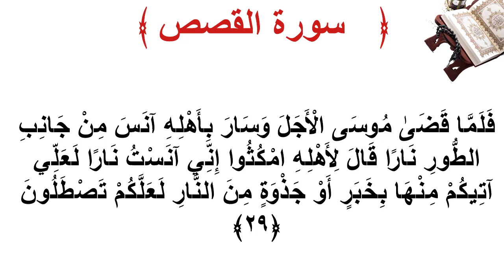سورة القصص الأية 29